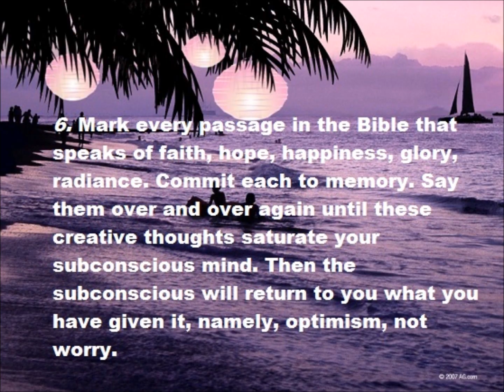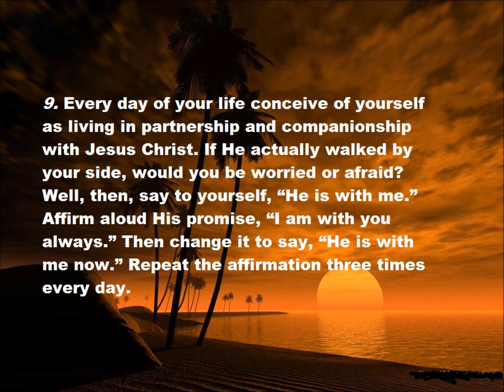How To Stop Worrying by Dr. Norman Vincent Peale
From the book "You Can if You Think You Can" by Dr. Norman Vincent Peale
You really can be happy and successful